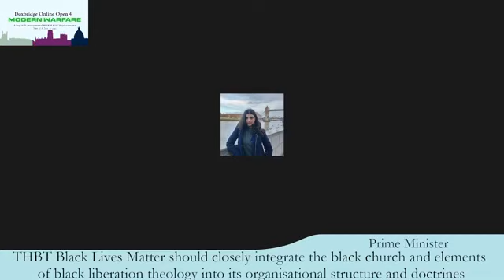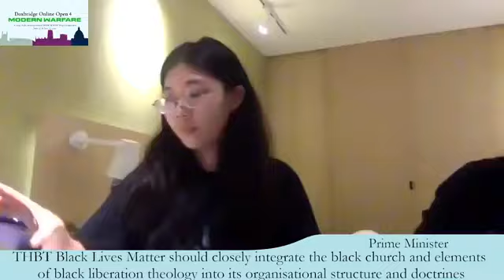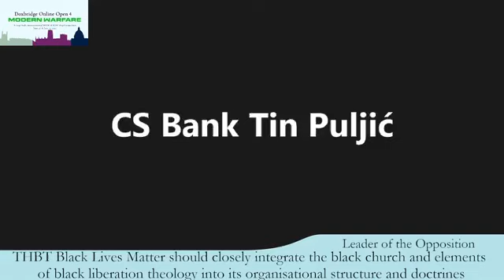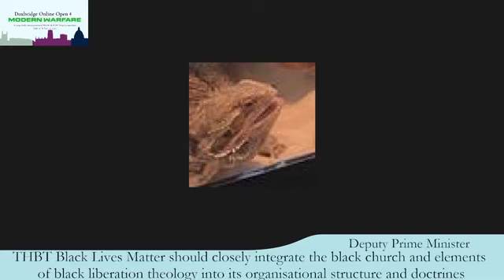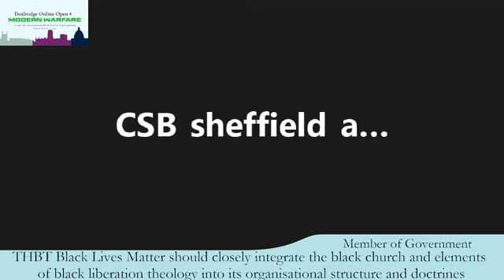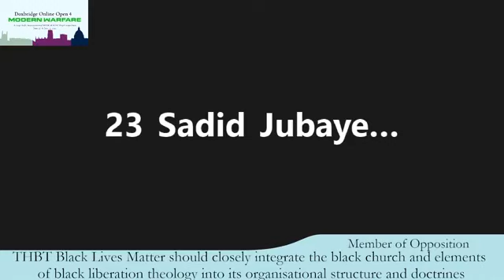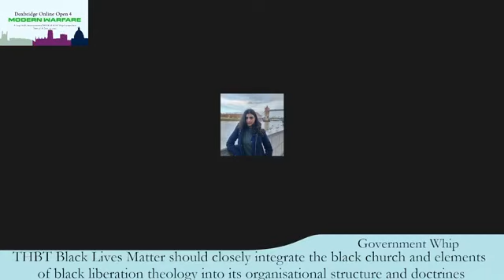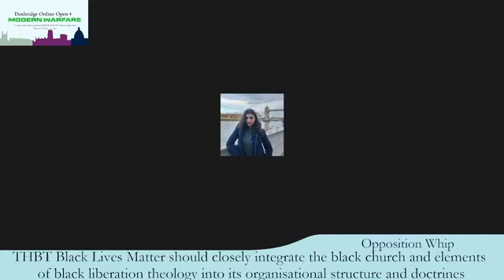Doxbridge 4 Octo Finals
Room: CS - Bank
OG: WSDC Hong Kong HL
OO: Zagreb A (Lovro got replaced for not prepping enough)
CG: Sheffield A
CO: IBA DU A
Motion: This House Believes That Black Lives Matter should closely integrate the black church and elements of black liberation theology (the narrative that liberating the oppressed is the core of Christian doctrine) into its organisational structure and doctrines.

Opening win